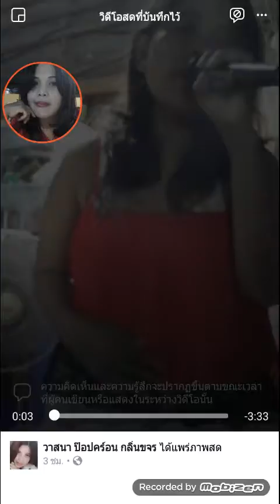Pop klinkhajorn(2)ด้วยความเต็มใจ